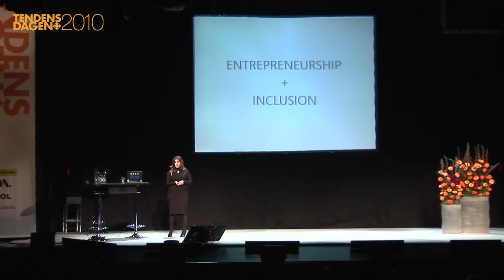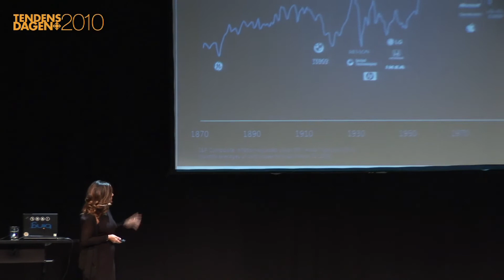Tendensdagen 2010 Bindi Karia del 1/2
VC/Emerging Business Lead, BizSpark Microsoft.
Innovation from a large corporate´s perspective,
especially when engaging with early stage startups
Som ansvarig för Microsofts verksamhet för sk. early stage start-ups i
UK har Karia stor erfarenhet från arbete med entrepenörer, investerare
och en imponerande mängd uppstartsföretag. Vad skiljer de som
lyckas från andra, vilka affärsmodeller är framtidens melodi och vilken
roll spelar marknadsföringen? Karia har placerats på Wired UK 2010
Top 100 Digital Power Broker list och blev nyligen nominerad som
finalist för Asian Business Woman of the Year.